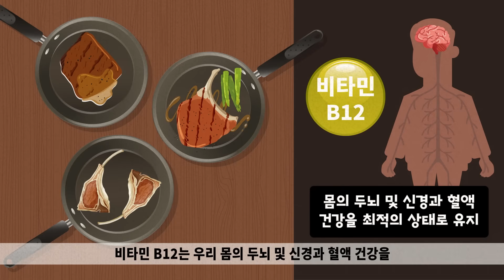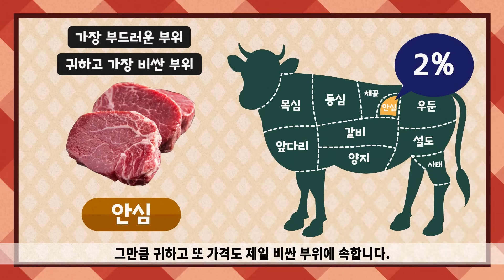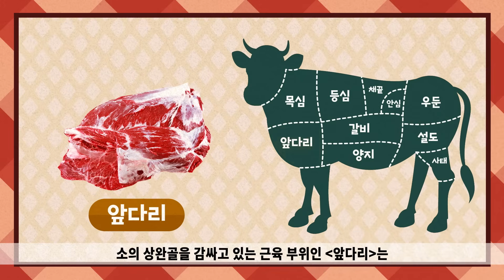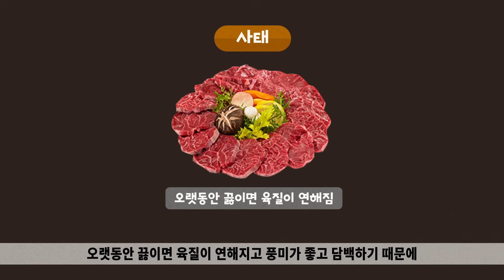소고기 중 최애는 어디? 소고기 부위별 특징에 대해 알아보자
우리나라 사람들은 소고기를 무려 120부위로 나눠서 먹어서 세계에서 가장 많은 부위로 나눈 것으로 유명합니다. 그 중에 여러분의 최애 부위는 어딘가요? 소고기 부위별 특징에 대해 알아봅시다!